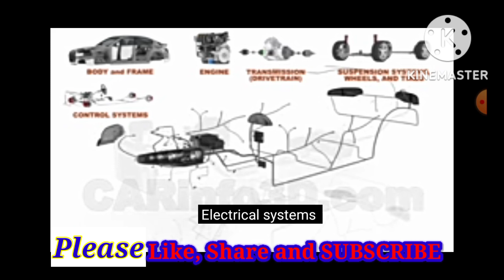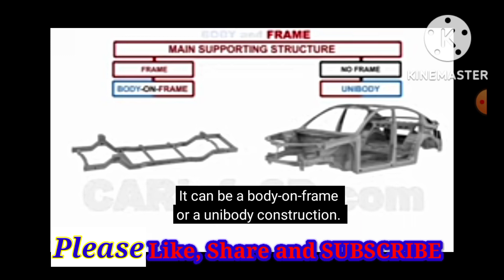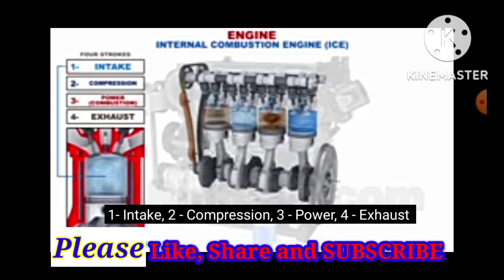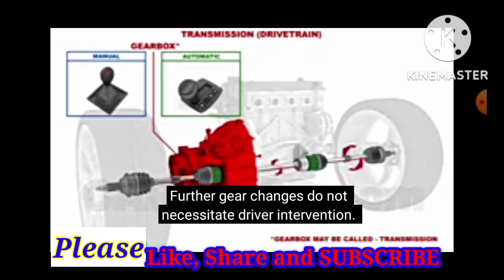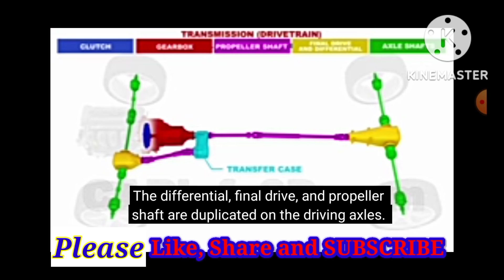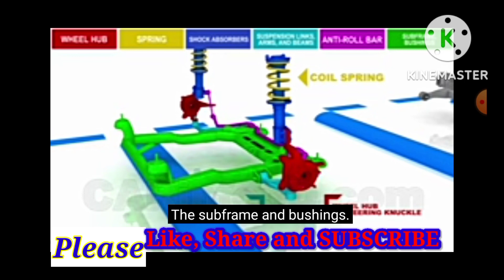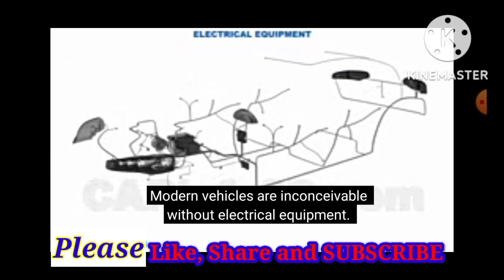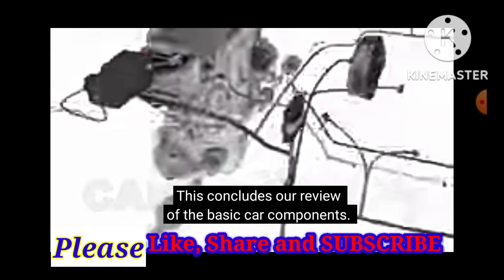Car Anatomy ||All System of A Car ||How A Vehicle Works In Bengali ||গাড়ির গঠন প্রণালী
Soudipta Skill Development

Today we discous
Car Anatomy || all system of a car.||How A Vehicle Works In Bengali ||

Your queries.

Soudipta Skill Development.